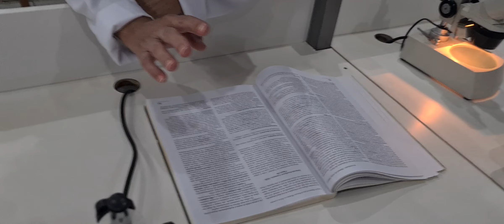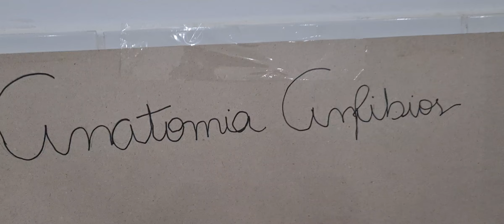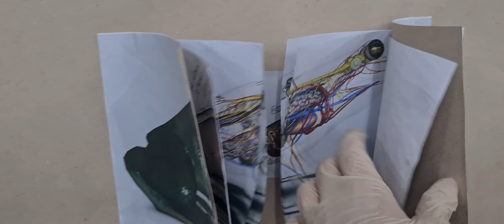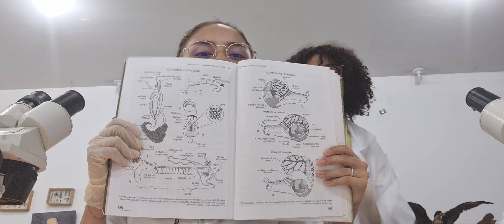Aula sobre Mollusca- Gastrópodes...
aula no láb..